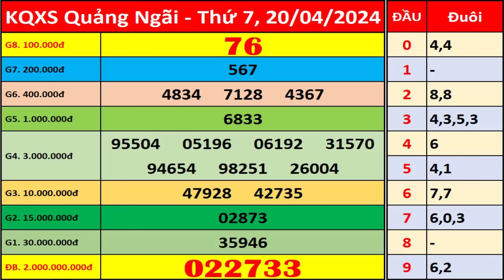Xổ số Quảng Ngãi ngày 20 tháng 4 | XSQNG - KQXSQNG - SXQNG | Xổ số kiến thiết Quảng Ngãi hôm nay